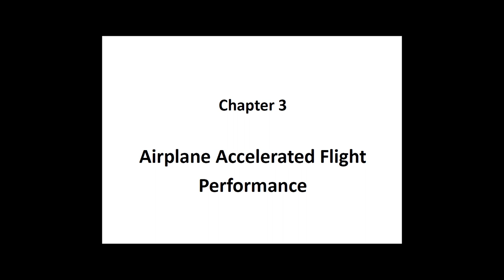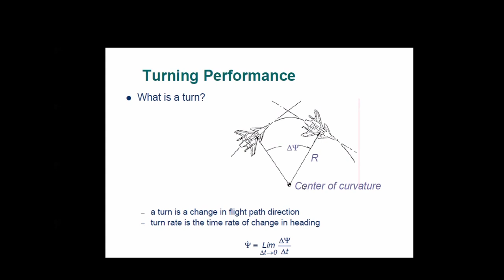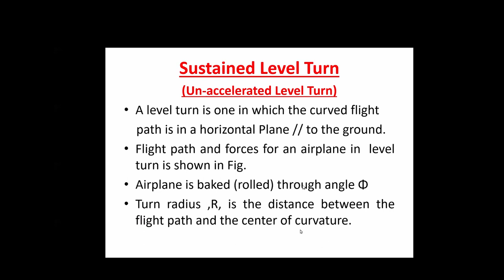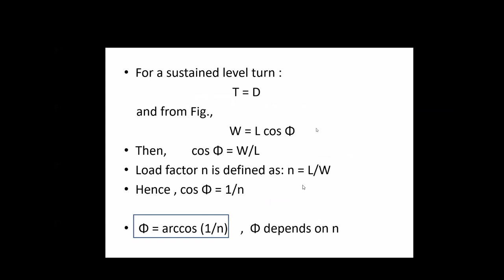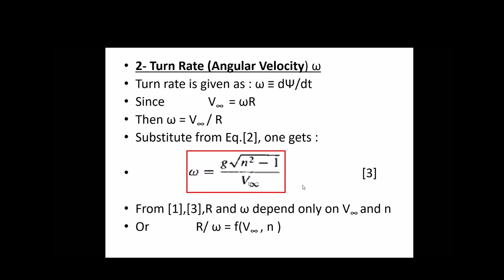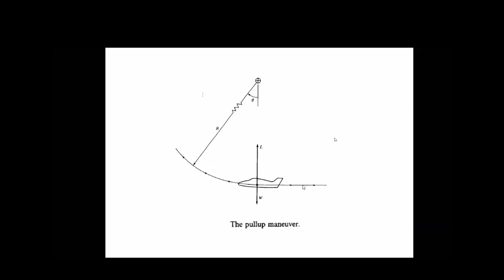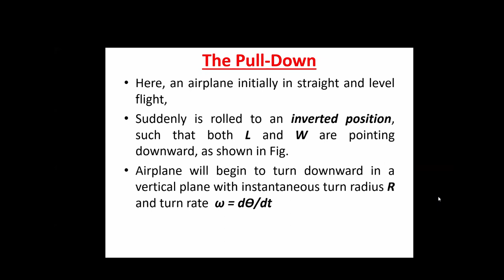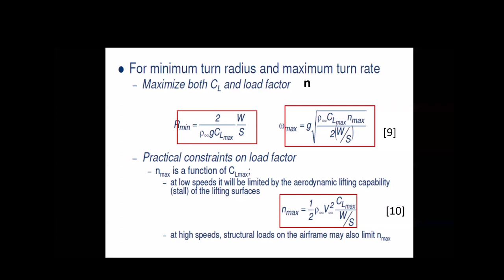Chapter 3 lecture 1 Airplane Accelerated Flight Performance by Prof Dr Galal Bahgat Salem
Aerodynamics for 1st year Aerospace Engineering